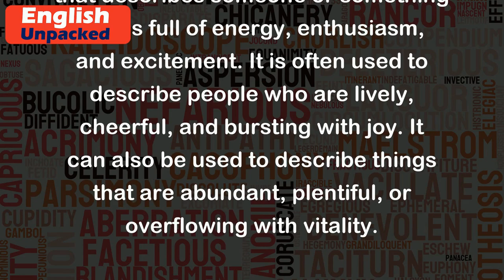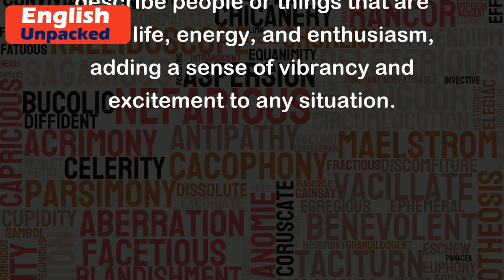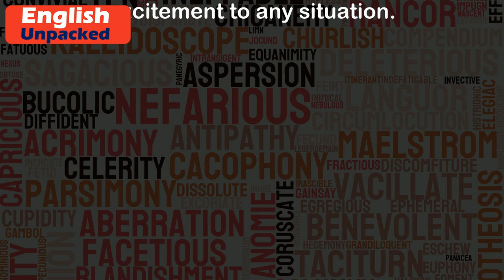Exuberant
The word "exuberant" is an adjective that describes someone or something that is full of energy, enthusiasm, and excitement. It is often used to describe people who are lively, cheerful, and bursting with joy. It can also be used to describe things that are abundant, plentiful, or overflowing with vitality.
Here are a few examples to illustrate the usage of "exuberant":
1. "The children were exuberant at the birthday party, running around, laughing, and playing games."
In this example, "exuberant" describes the children's high level of energy, enthusiasm, and excitement during the birthday party.
2. "The flowers in the garden were exuberant, blooming in vibrant colors and releasing a delightful fragrance."
In this example, "exuberant" describes the abundance and vitality of the flowers, emphasizing their vibrant colors and delightful fragrance.
3. "After winning the championship, the team celebrated with exuberant cheers, jumping up and down in pure joy."
Here, "exuberant" describes the team's enthusiastic and joyful celebration after their victory.
4. "Her exuberant personality always lights up the room and brings a smile to everyone's face."
In this sentence, "exuberant" describes someone's lively and cheerful personality, emphasizing how they have a positive impact on others.
Overall, "exuberant" is a word used to describe people or things that are full of life, energy, and enthusiasm, adding a sense of vibrancy and excitement to any situation.